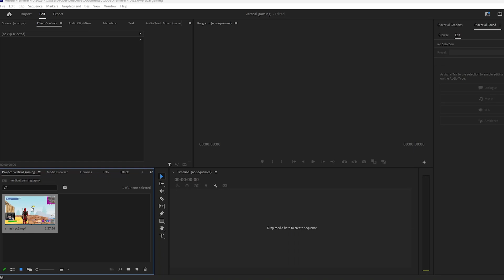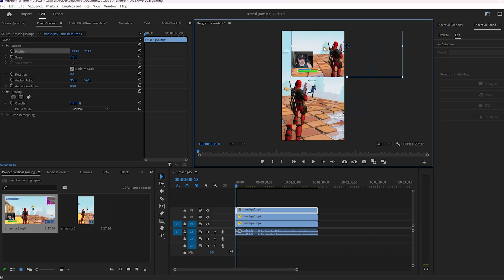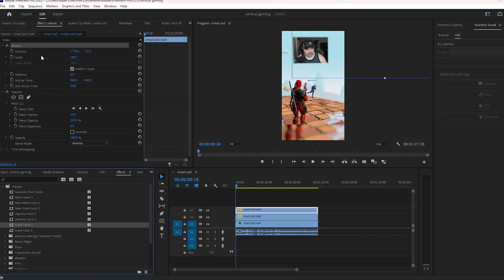How to edit your vertical gaming clips in Premiere Pro 2023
Use my Support a Creator code "RobertYbarra" in the Fortnite item shop